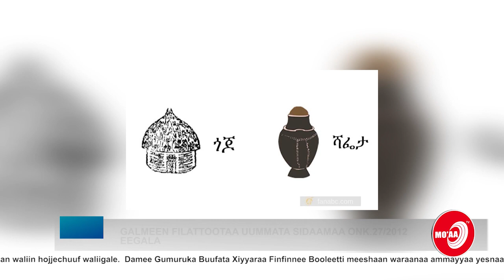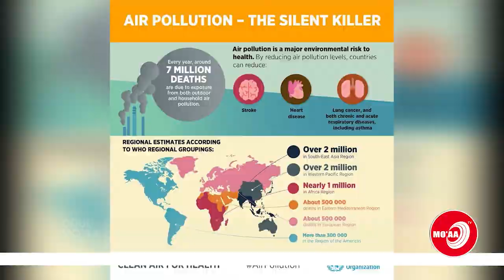MANA KIRAA WALAKKAA MILIYOONAA... ODUU MO'AA TV